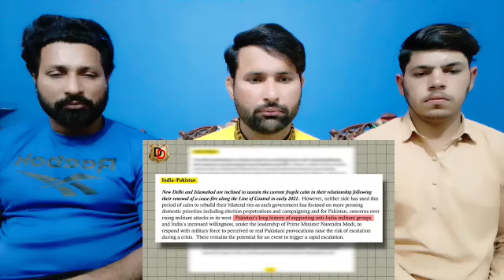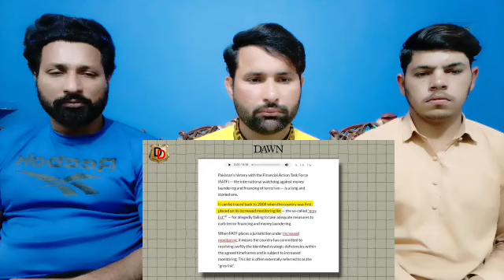S Jaishankar Ne Pakistan ko Fansa Diya I एस जयशंकर ने पाकिस्तान को फंसा दिया